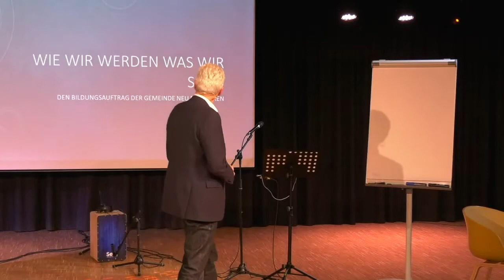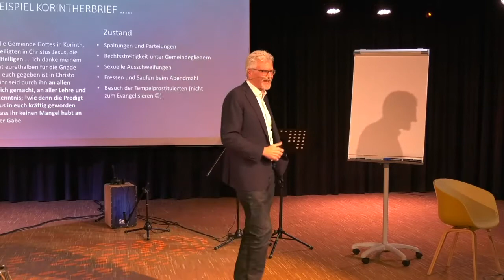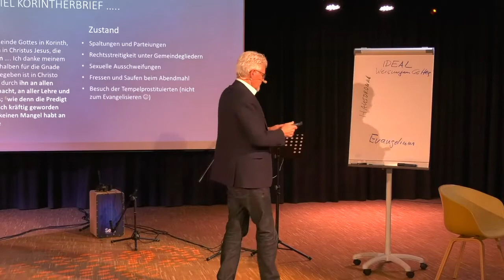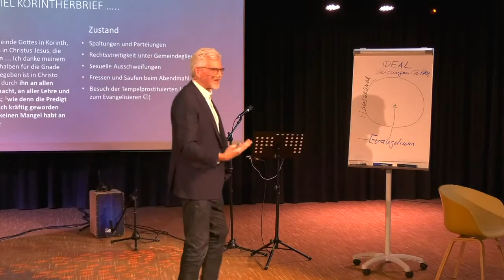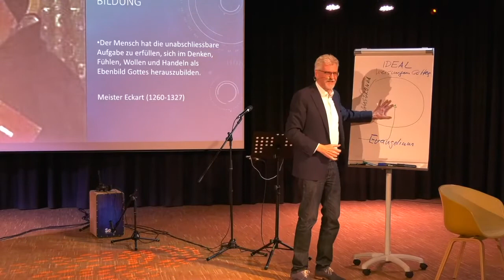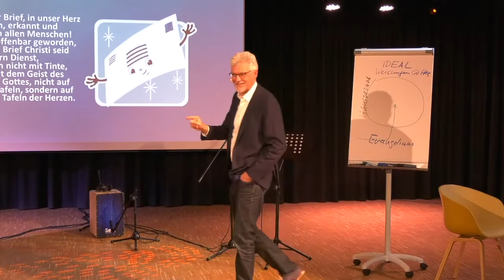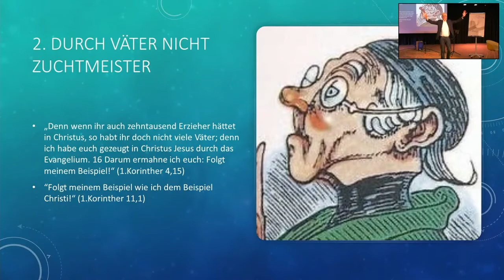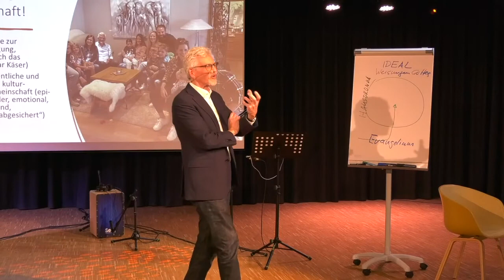2021-11-21 | Wie wir werden was, wir sind | Michael Winkler